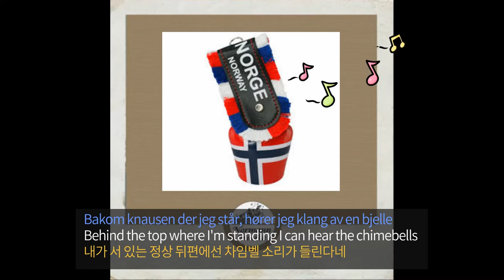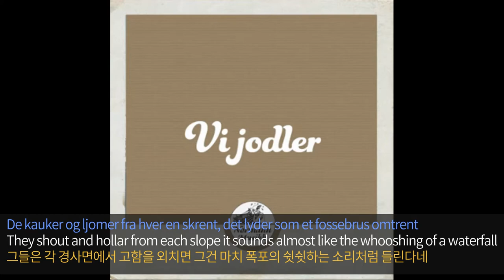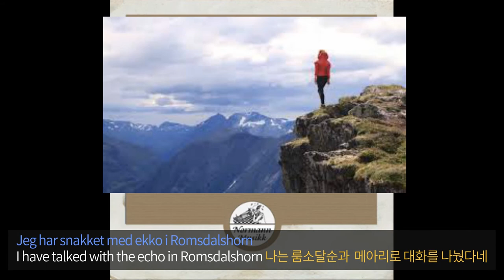Ekko I Romsdalshorn｜Echo in Romsdalshorn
Origin song : Ekko I Romsdalshorn
Lyrics By  Jens Book-Jenssen
Accompanied By Columbia Danseorkester
Vocals, Yodeling by Odd Pedersen

English Translated (from Norwegian) by Mons Johannes Ensrudhagen